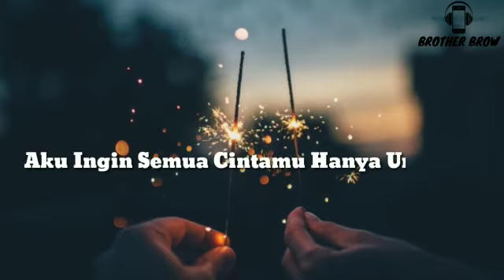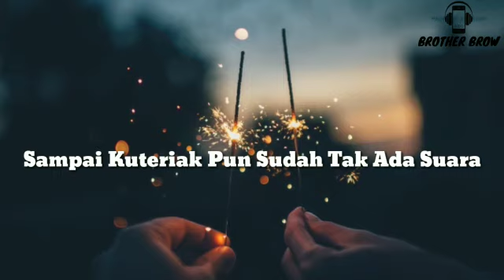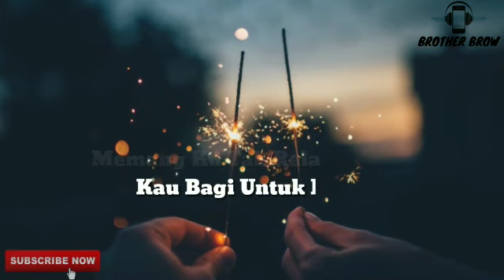Azmi - Pernah (lirik)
Azmi - Pernah

Lirik...

Ada apa kau bertemu dia
Mungkinkah kau ingin bagi cintamu?
Jika memang kau bagi cintamu
Masih pantaskah kujaga hatiku?

Ingatkah semua kata yang kau ucap dulu?
Kau berjanji untuk setia
Kini kutanya ke mana janji itu kau buang?

Pernah sakit tapi tak pernah sesakit ini
Karena pernah cinta tapi tak pernah sedalam ini
Aku ingin semua cintamu hanya untukku
Memang 'ku tak rela kau bagi untuk hati yang lain

Ke mana janji itu kau buang?

Ho-oo-ooo ...
Kau buat 'ku menangis tanpa air mata
Sampai kuteriak pun sudah tak ada suara

Ho-oo-ooo ...

(Pernah sakit, pernah cinta)
Aku tak rela kau bagi untuk hati yang lain